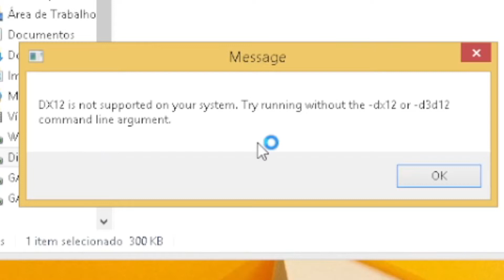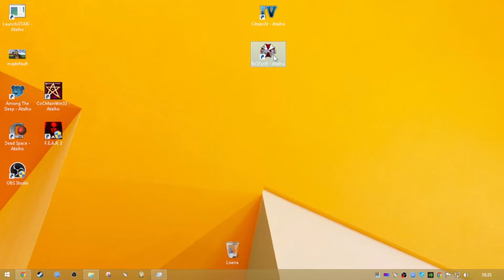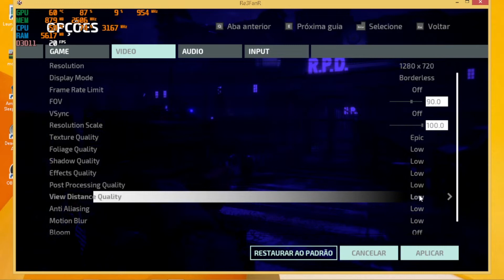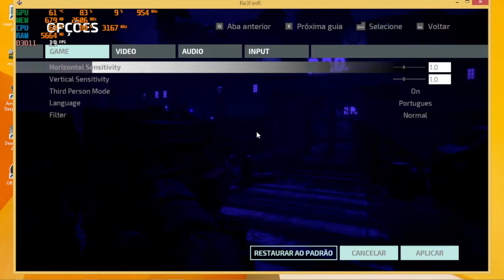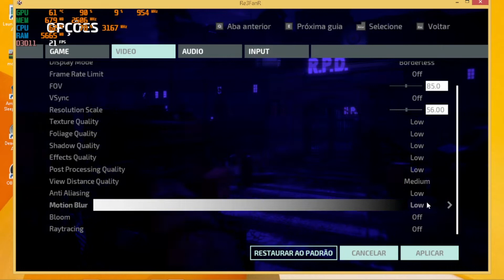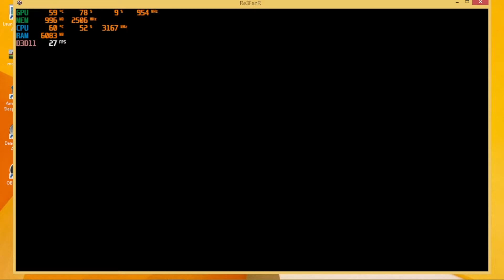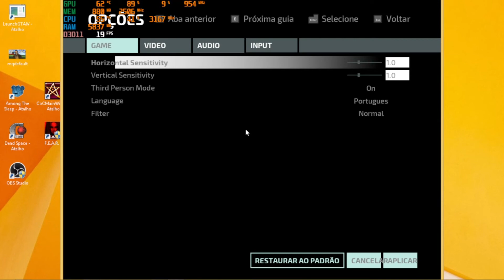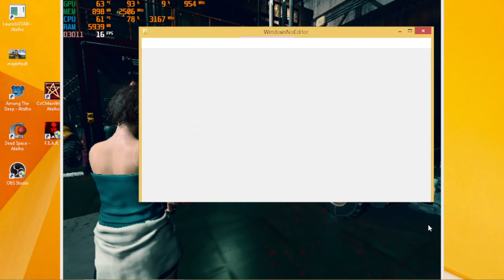COMO TIRAR O ERRO DX12 DO RESIDENT EVIL 3 REMAKE FAN GAME TUTORIAL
Eai galera beleza? hoje vou ensinar a voces passo-a-passo como tirar o erro do jogo resident evil 3 remake fan game,que esta aprensentando quando voce abre o jogo com windows 8,ou por sua placa não ser compativel com dx12,confira o tutorial 100% funcional de como rodar o resident evil 3 remake fan game no seu pc fraco!